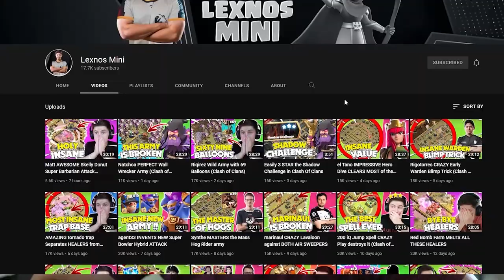GAKU Swags Archer Queen in EPIC playoffs attack (Clash of Clans)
Chapters:
00:00 Leo
03:13 M.S Stadra
05:29 Bernaul NTC
08:56 M.S GAKU
11:45 Marinaul
14:53 M.S STARs
17:05 CELINHO
20:29 M.S KLAUS
23:41 pCastro
26:56 M.S Yuta14